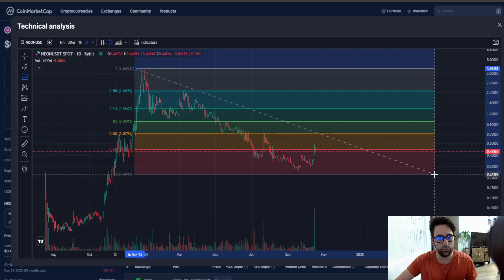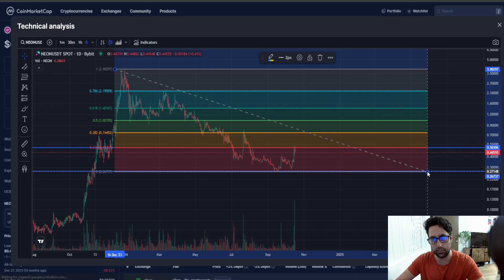Neon EVM NEON CRYPTO, PRICE PREDICTION, TARGETS, ANALYSIS AND OPINION TODAY